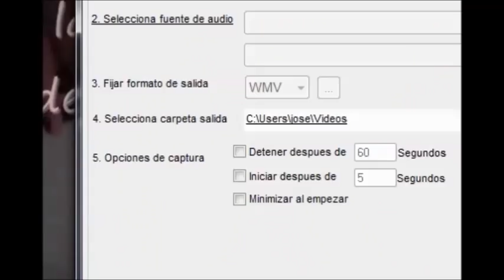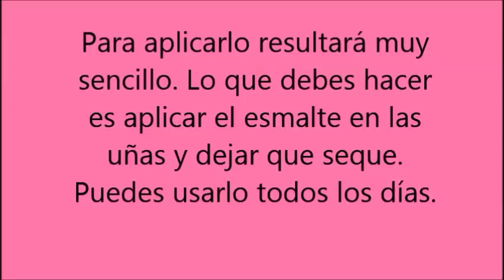Yo tenía uñas frágiles y pequeñas, pero le aplique esto y quedaron envidiables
Se considera que mientras más largas estén las uñas, mucho mejor resulta hacerse la manicura al momento de ir al salón de belleza.